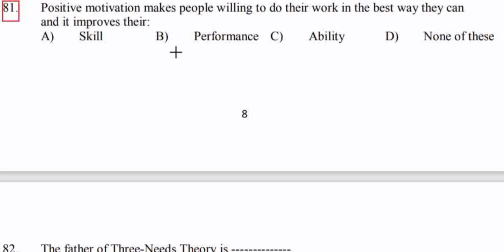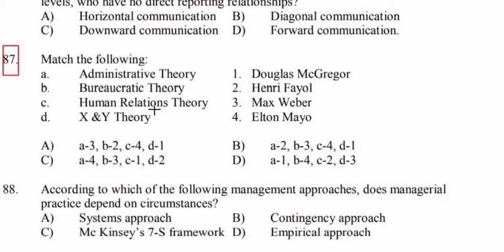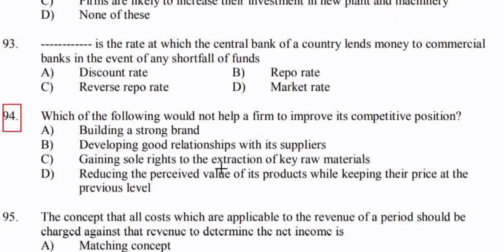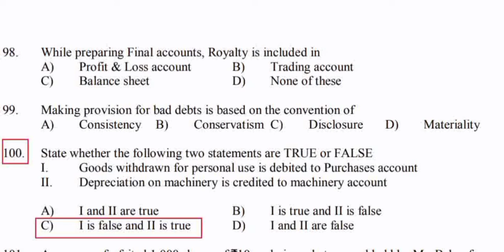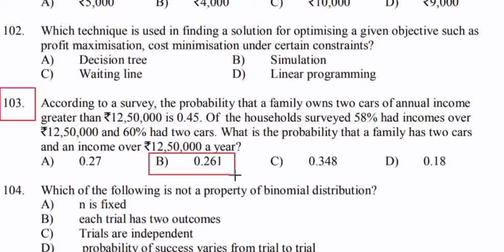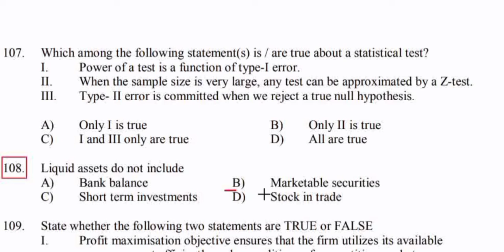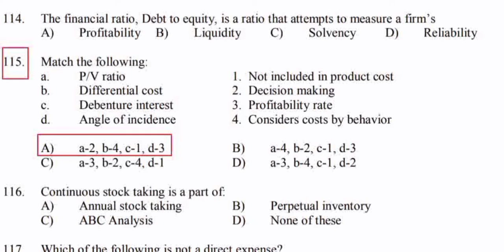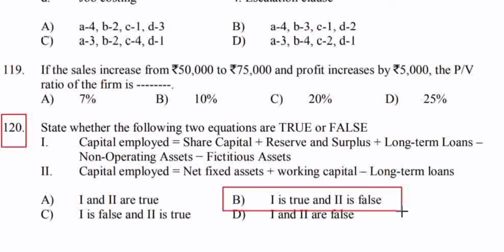UGC NET COMMERCE | KERALA SET COMMERCE | COMMERCE Objective Questions - Part 9